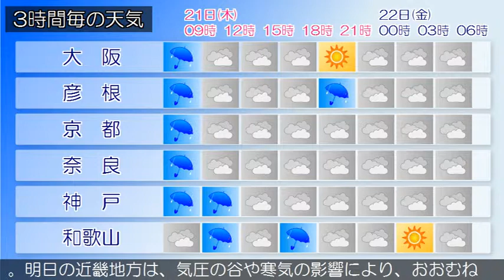2019/03/21 近畿地方の天気予報 朝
大阪府では、今日夕方まで強風や高波に注意してください。近畿地方は、前線を伴った低気圧の影響により、雨が降っています。今日の近畿地方は、前線を伴った低気圧の影響により、午前中を中心に雨が降るでしょう。雷を伴う所がある見込みです。明日の近畿地方は、気圧の谷や寒気の影響により、おおむね曇りで、北部を中心に雨の降る所があるでしょう。